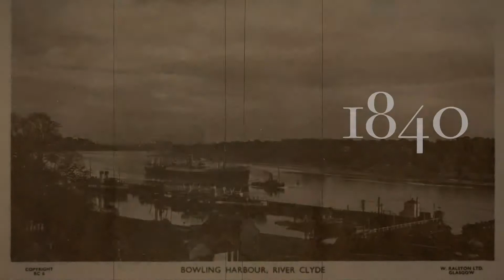Bowling Harbour Regeneration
Bowling Basin regeneration works.